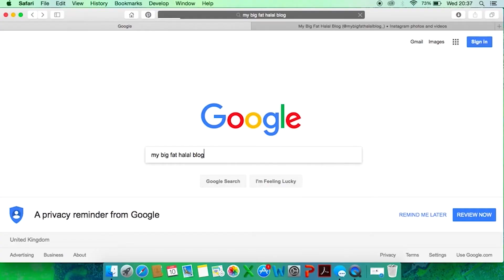Student Enterprise Entrepreneurial Student of the Year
Ismail Mogul
Ismail is a self-taught programmer currently doing a data-science PhD at the Cancer Institute. Over the last few years, he has co-founded multiple start-up. After winning first place at the QMUL QHealth Incubator, Ismail co-founded DocSnap (getdocsnap.com), providing a way for doctors to take and store clinical images securely on personal devices.

Ayesha Razak
My Big Fat Halal Blog (MBFHB) is the go-to resource for people on the hunt for the most unique halal eateries in London and beyond. A major influencer in the halal food industry, as MBFHB allows restaurants and other enterprises to showcase their products.